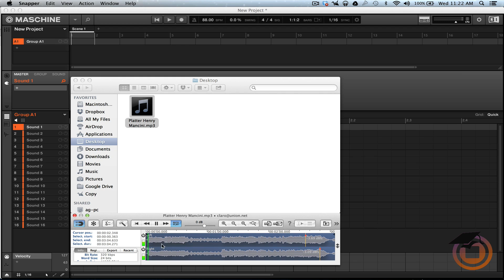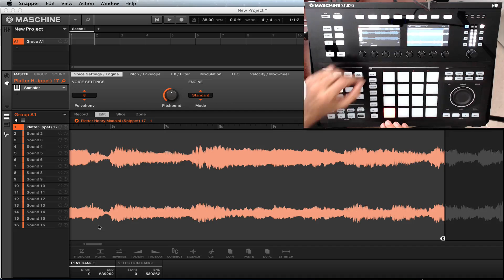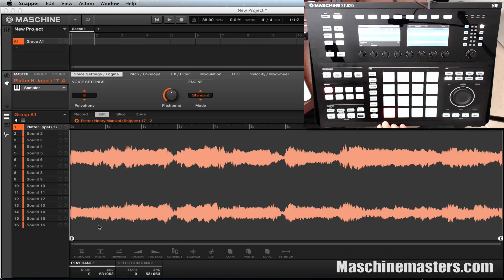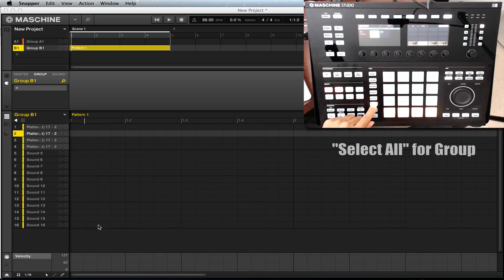How to Sample MP3 in Maschine Studio 2.0 and New Workflow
In this tutorial we show you a super easy way to import your mp3 files into Maschine 2.0 using Snapper plus new workflow when chopping samples to change the polyphony and choke using multi option and all option to select entire group. These tutorial can be applied to the Maschine, Maschine Mikro and Maschine Studio. For more exclusive tips, tricks, tutorials, sample packs and beat battles join Maschinemasters.com today!